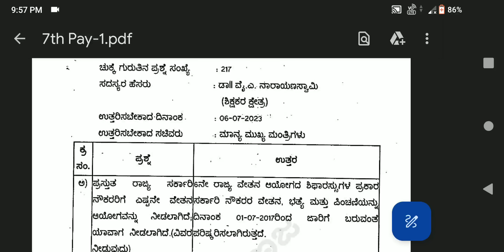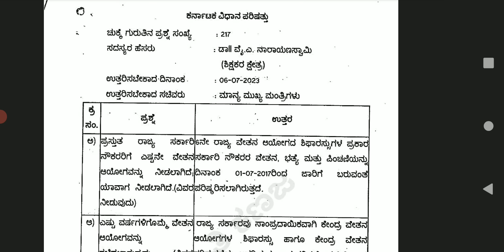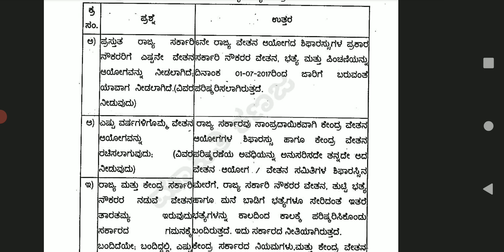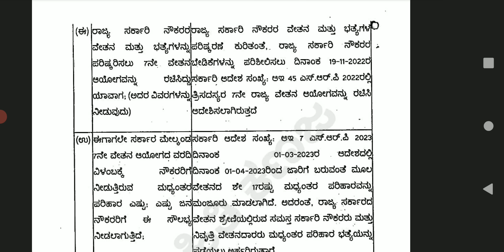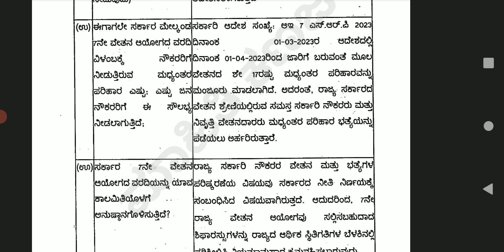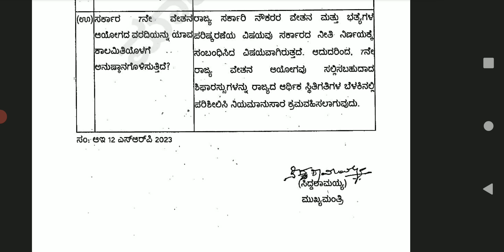7th pay commission latest updates good news for govt employees/ಸಿದ್ದರಾಮಯ್ಯ ಅವರಿಂದ ಸಹಿಸುದ್ದಿnews